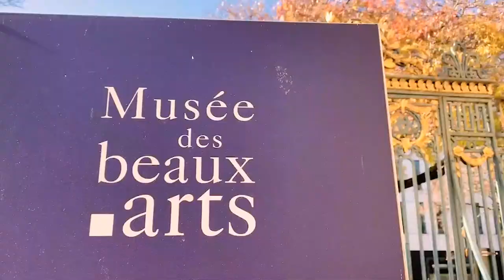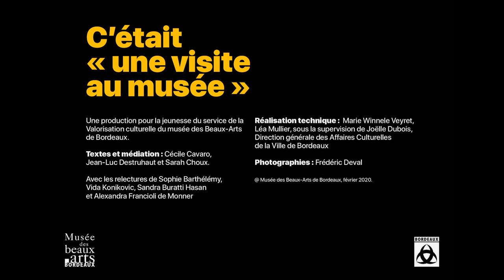Enfants 7-11 ans / Une visite au musée - 4 chefs-d’œuvre à la loupe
Avec vos enfants, partez en visite virtuelle au sein de nos collections grâce à deux vidéos, conçues à la fois dans un but pédagogique et dans un format court (15 minutes). Dans « Les animaux peints et sculptés », le musée se met à la portée des enfants de 3 ans, par un vocabulaire simple et adapté pour parler de cinq œuvres du musée (Cycle 1). Cette deuxième vidéo « 4 chefs d’œuvres à la loupe » a été pensée pour des enfants à partir de 7 ans (cycle 2).  Elles peuvent aussi être utilisées librement en classe.

4 chefs-d’œuvre à la loupe :
Portrait de Marie de Médicis de Anton Van Dyck
Vue d’une partie du port et des quais de Bordeaux dits des Chartrons et de Bacalan de Pierre Lacour
Nature morte à la Vieille de Rolande De La Porte
Cybèle de Auguste Rodin

Images : Lysiane Gauthier et Frédéric Deval
Coordination : Cécile Cavaro et Sarah Choux
Montage : Winnele Veyret et Joëlle Dubois